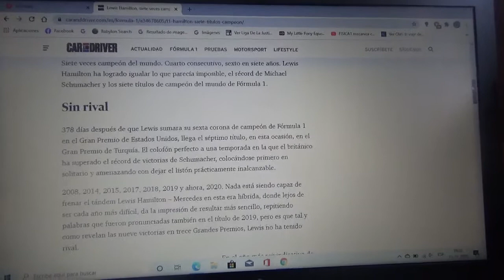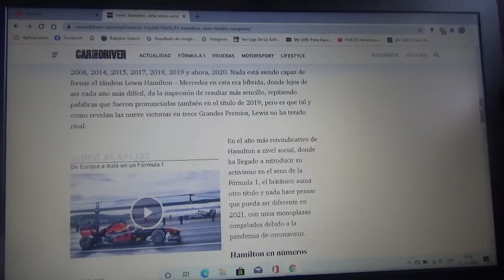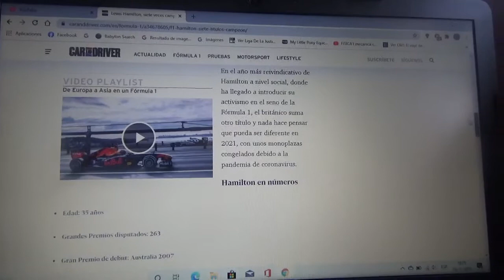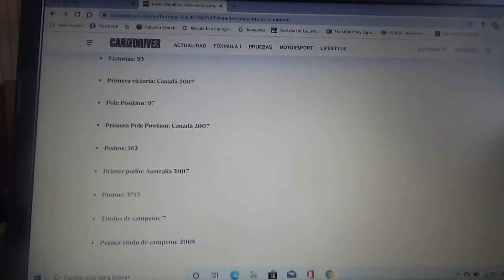Lewis Hamilton 7 veces campeón mundial de Fórmula 1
El automovilista británico se convirtió en el primer piloto en igualar el famoso y difícil récord de Michael Schumacher "Schumi"